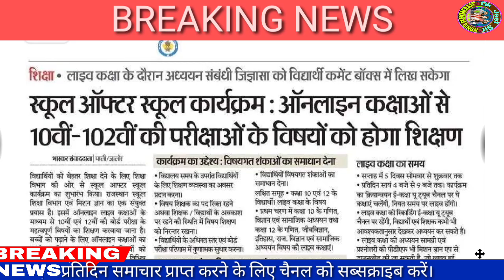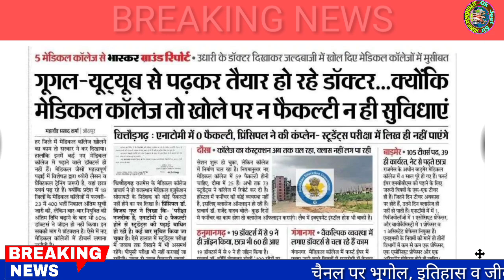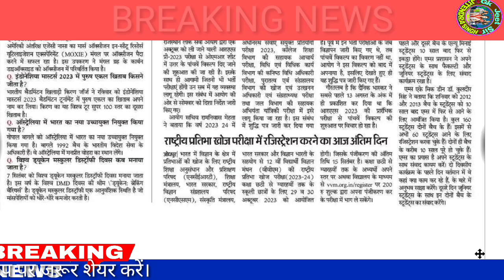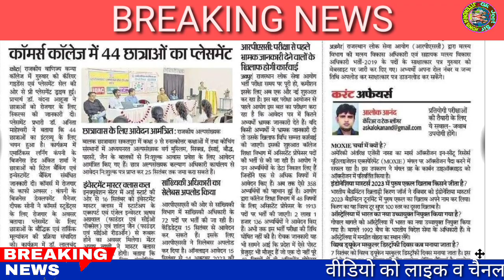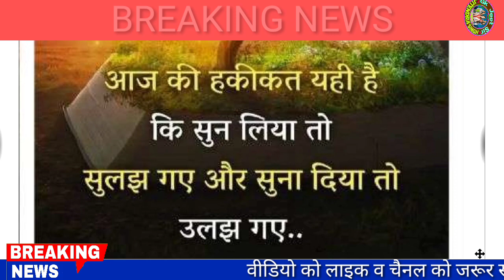शैक्षिक समाचार राजस्थान/Rajasthan Shaikshik samachar September 15,2023/Education news Rajasthan